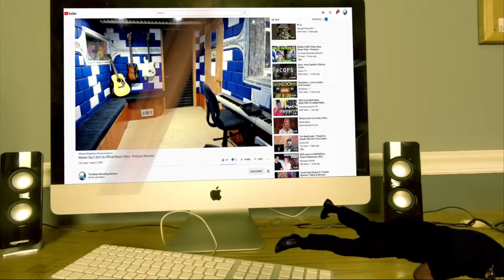Nana Mizuki x T M Revolution Preserved Roses live - Producer Reaction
🟩 My Name is Mike Cross and i m an old school producer here to bring you lots of entertainment and review the music from the producer point of view, This is the reaction of Nana Mizuki x T M Revolution   Preserved Roses live

𝗖𝗔𝗧𝗘𝗚𝗢𝗥𝗬:
Entertainment
Music